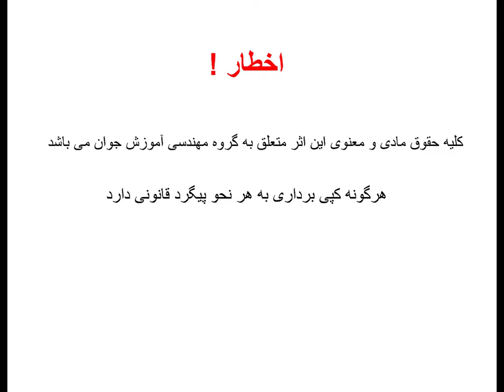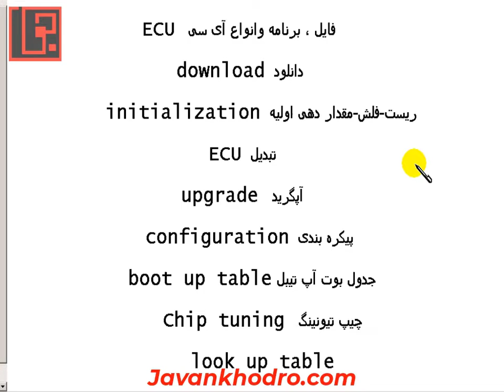آموزش تنظیم موتور قسمت 282 پیکره بندی ایسیوها قسمت 1